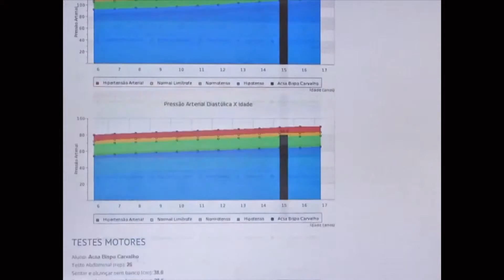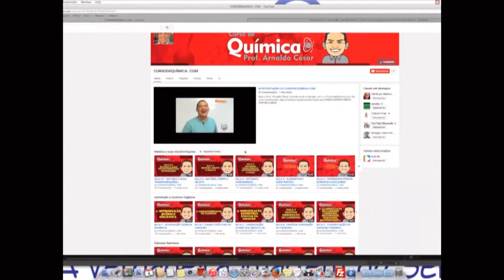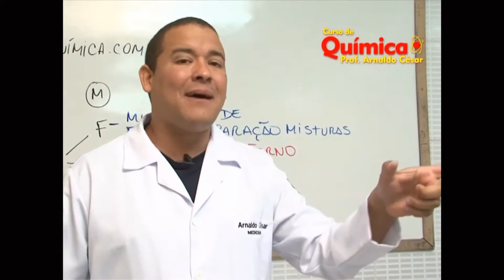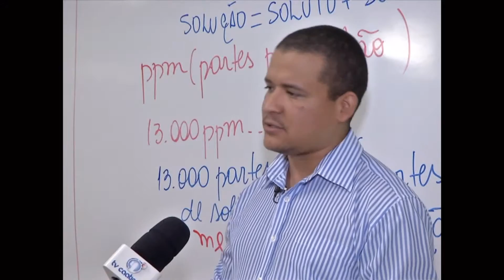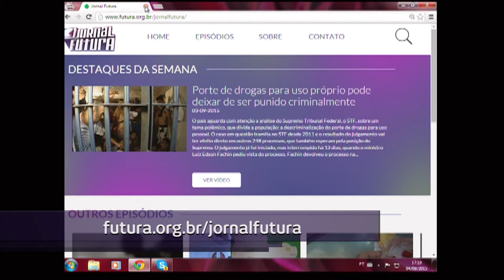Segundo pesquisa, estudantes utilizam cada vez mais a Internet para pesquisas e estudos escolares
Segundo pesquisa, estudantes utilizam cada vez mais a Internet para pesquisas e estudos escolares - 04/09/2015 - Jornal Futura - Canal Futura

Muitos estudantes têm utilizado cada vez mais a internet para se prepararem pras provas do Enem. Agora você vai conhecer um professor, de Petrolina, Pernambuco, que levou a sala de aula pro Youtube. A reportagem é da TV Caatinga.